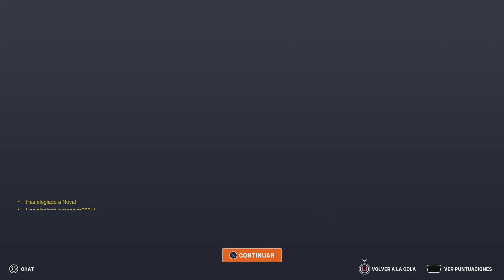Overwatch 2_20240818223809